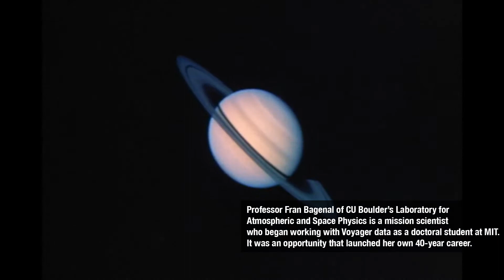The Voyager spacecraft: Forty years in space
In 1977, two NASA space probes, Voyager 1 and Voyager 2, launched into space destined to upend our view of the solar system forever. And when they reached Jupiter and Saturn, the images and data they sent back to Earth astounded space scientists around the globe, says CU Boulder’s Fran Bagenal, a mission scientist who began working with Voyager data as a doctoral student at MIT.